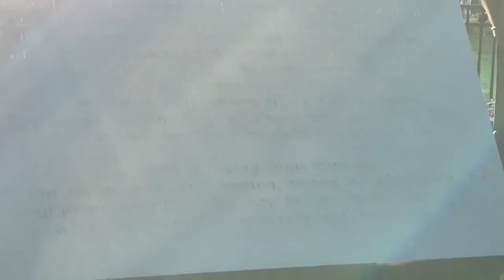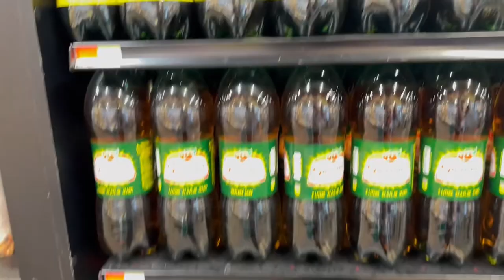Conhecendo meu bairro novo nos EUA - Harrison, NJ! [ EPSÓDIO 11 ]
Mais um vlog aqui no canal, hj andando pelo meu novo bairro.